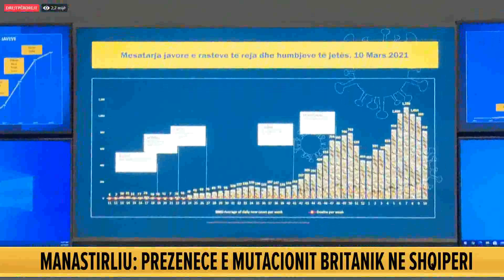“Situata nga COVID-19 mbetet delikate”, drejtoresha e ISHP: Incidenca 2-javore ka pësuar rënie